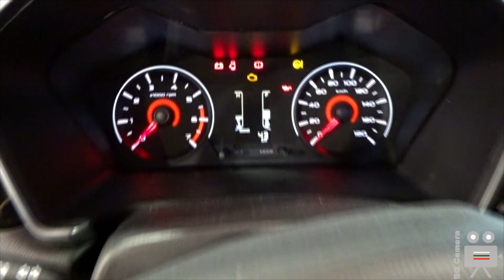2022 Mahindra KUV100 NXT K8 - Interior, Exterior, Walkaround - Sofia Motor Show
NEW Mahindra KUV100 2022 NXT K8 at the Sofia Motor Show - Автосалон София - Бултрако Моторс България.